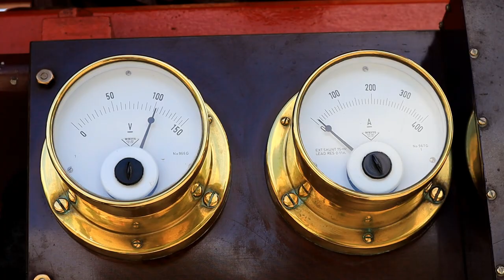Thursford Steam Gala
Thursford is one of the most famous Fairground and Steam Museums in the UK.  The late George Cushing collected steam engines and fairground rides when they were being sold for scrap in the 1940's & 50's and assembled a remarkable collection of rare machines including the unique & spectacular Aspland's Gondola ride shown near the end of the video.